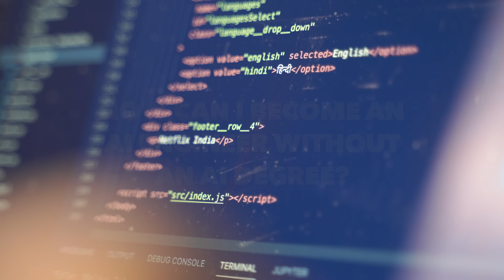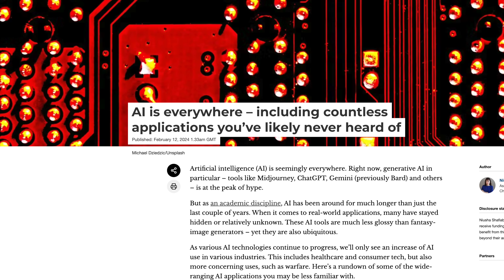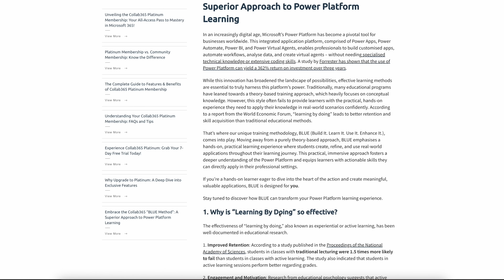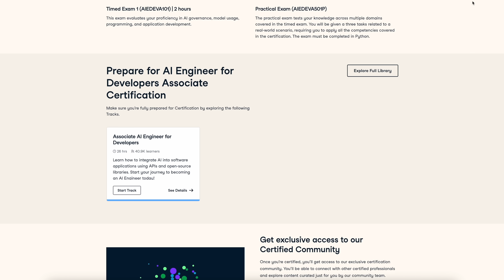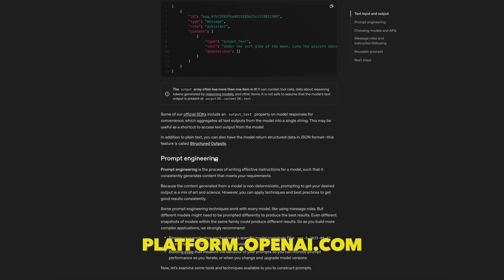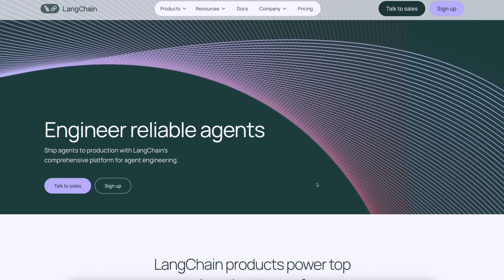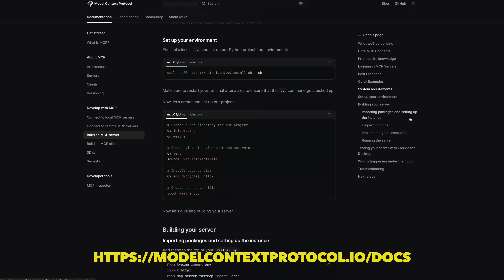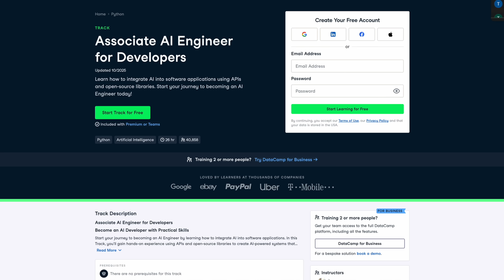How to Become an AI Engineer – Complete Roadmap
AI engineering is the new gold rush in programming - more and more companies in 2025 and beyond are requiring AI engineering skills, and this is the field of programming that offers the highest salaries.

But the idea of becoming an AI engineer can seem overwhelming and scary - you may think that this is only reserved for people with advanced degrees or a background in mathematics - but this is actually a misconception, and in this video I will show you how becoming an Ai engineer is entirely possible for anyone with some decent programming skills and a willingness to learn.

So if you want to become an AI engineer to take advantage of all this, then make sure to watch this video, as today I will break down exactly:
-How to become an AI engineer step by step
-What AI engineering actually means in practical terms and what they actually do
-Resources for how to learn everything I cover here, so you know exactly what to do next

CHAPTERS:
0:00 AI engineering: The new Gold Rush in programming
0:40 What is AI engineering?
1:50 Why become an AI engineer?
2:38 Step 1: Python & software engineering
3:39 Step 2: LLMs
5:00 Best resource to learn AI engineering
6:34 Step 3: Using LLMs in code
7:42 Step 4: AI frameworks and tools
8:27 Step 5: Advanced AI concepts
9:27 Step 6: LLMOps